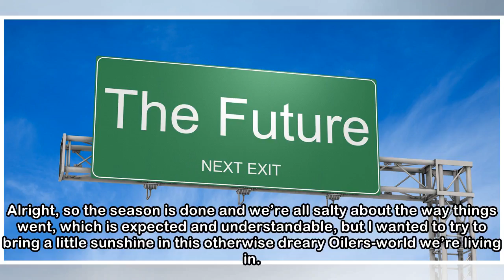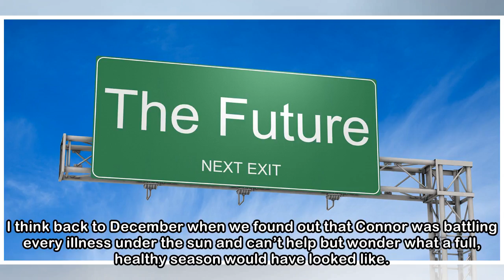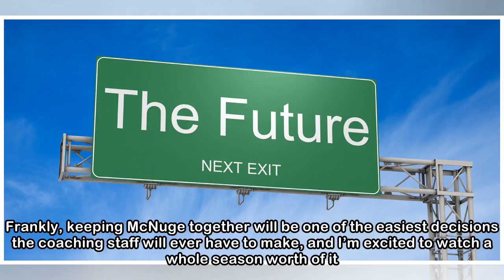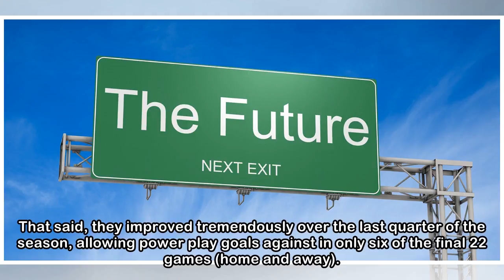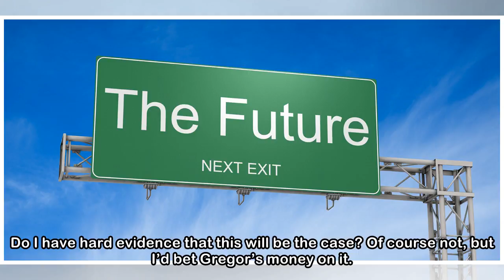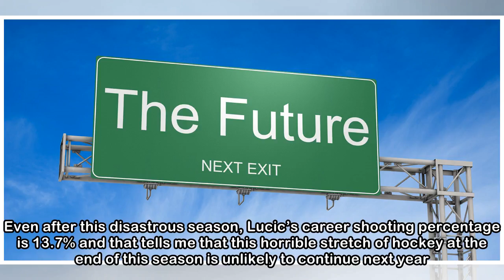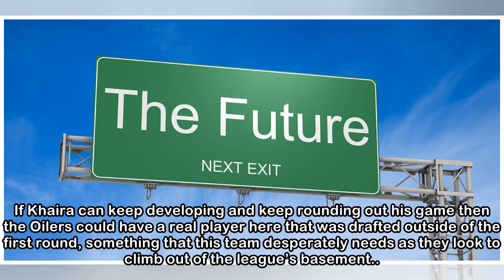Five reasons I’m excited about next season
Alright, so the season is done and we’re all salty about the way things went, which is expected and understandable, but I wanted to try to bring a little sunshine in this otherwise dreary Oilers-world...